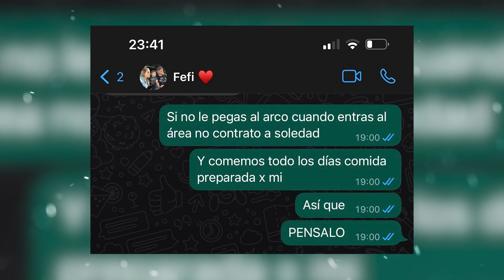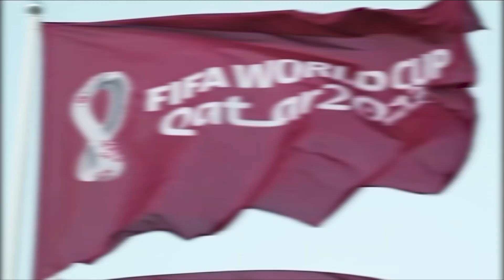Fede Valverde's Life Story Will Only Be Understood By Mentally Strong People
Federico Valverde is going from promising player to world star incredibly fast and his life story will leave you in awe! Let's get started!

Welcome to the channel of exciting football stories full of both drama and positivity! 🎭